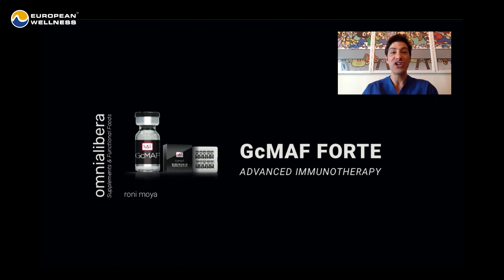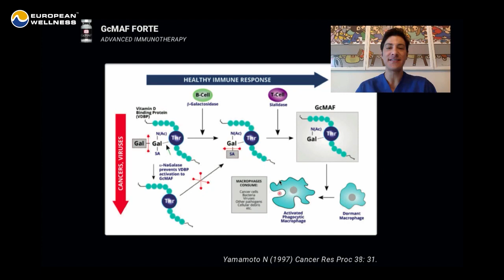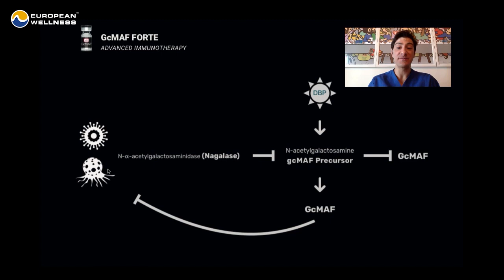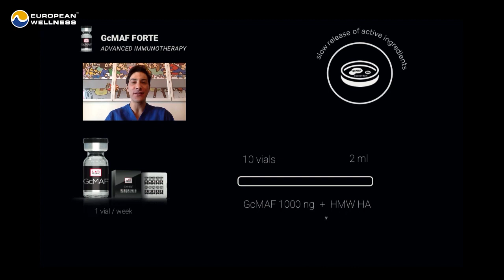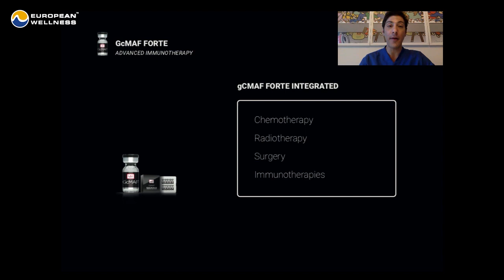How Can GcMAF Forte Improve Your Immune System? | Prof. Dr. Roni Lara Moya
“GcMAF Forte boosts, triggers, and modulates your immune system… making you better and stronger.”

Our immune system can fall prey to viruses, tumours, opportunistic infections, and other aggressive substances, and if left unchecked, these malignant cells could end up destroying the body from within. GcMAF Forte, a modern immunotherapy breakthrough, prevents this by boosting the macrophage, making it more effective at destroying cancer cells and other pathogens.

In this video, European Wellness Group Medical Advisor Prof. Dr. Roni Lara Moya, an expert in Biomedicine, Cell Therapy, and Immunology, explores one of the most important and advanced integrative immunotherapies currently practiced: GcMAF Forte, and its potentially life-saving capabilities.